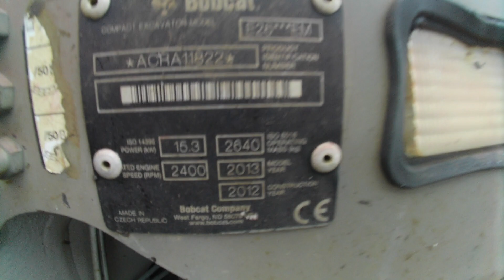MINIPELLE SUR CHENILLES DIESEL 2,6T - BOBCAT DE 2012